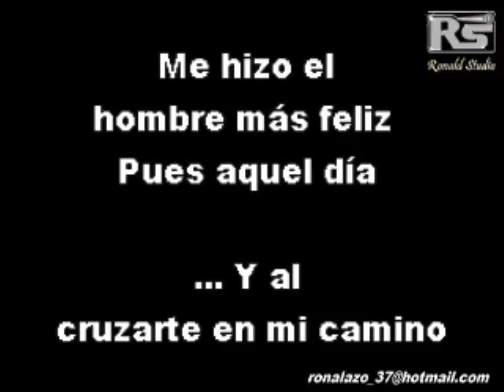La Bandononona Clave Nueva - Nadie Como Tú - Bachata Exclusiva